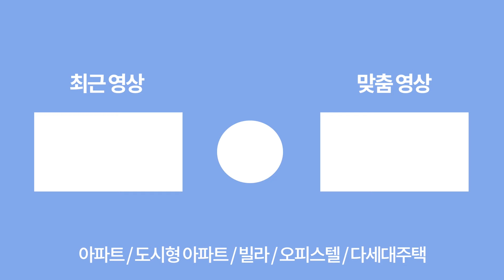[부천신축아파트] 통베란다 있는 부천역 초역세권 APT 소득 상관없이 90%대출 가능??😮 6천만원 할인으로 입주금도 딱 2천만원~!!😁 (매물번호: 142) [부천미분양아파트]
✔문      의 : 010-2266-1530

✔위      치 : 부천시 원미구 심곡동

✔교      통 :
1호선 부천역 도보 5분

✔필요 입주금 : 실입 2,000만원

✔구조 :
방3개 화2개 통베란다1개

✔사이즈 : 30평

✔옵션 :
시스템에어컨
자주식지하주차장

✔주변환경 :
부천역 도보 5분
이마트 도보 5분
재래시장 도보 6분
각종 병의원
초,중,고 인접

✔특징 :
할인분양, 자주식지하주차장